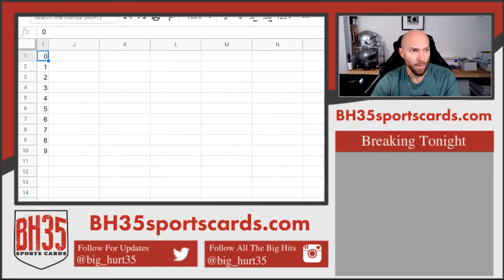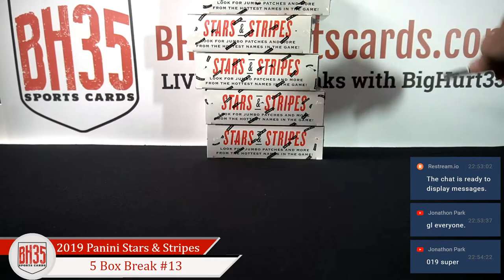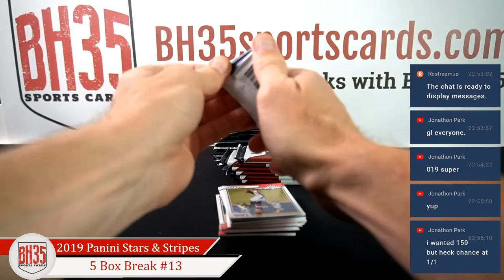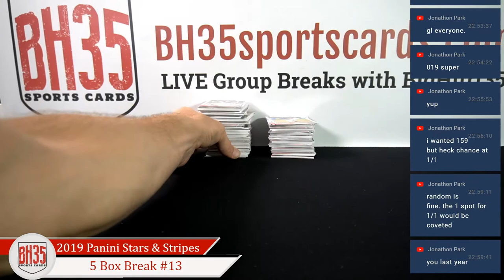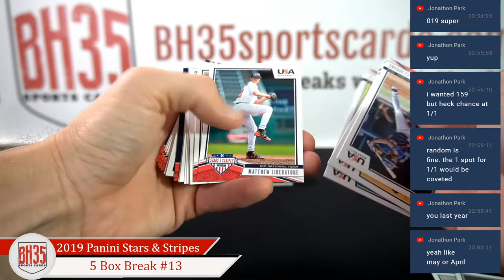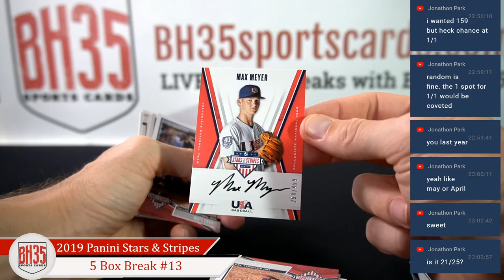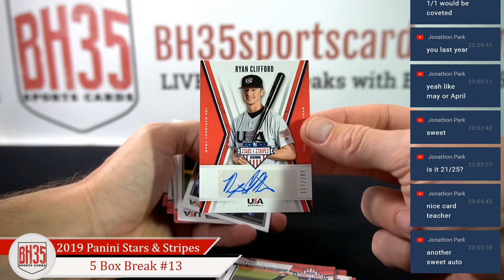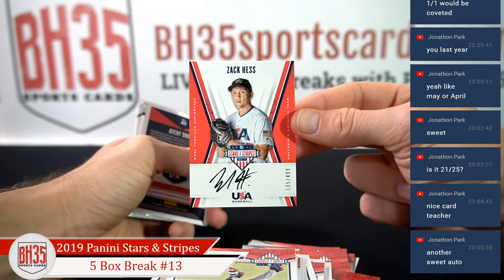2019 Panini Stars & Stripes Baseball | 5 Box Break #13